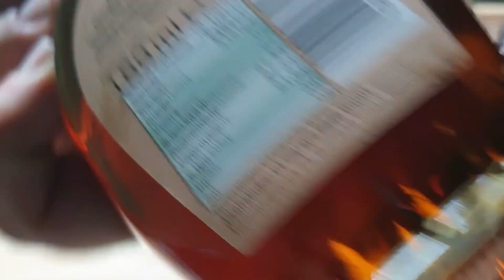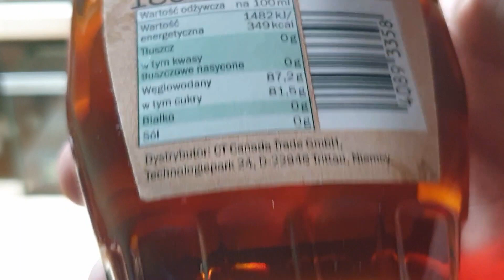🐜 Syrop Klonowy dla Mrówek? Dlaczego Nie !!!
#231 🐜 Maple Syrup for Ants? Why not !!!

Syrop klonowy - doskonała,  a większości przypadków lepsza alternatywa dla miodu w karmieniu mrówek.